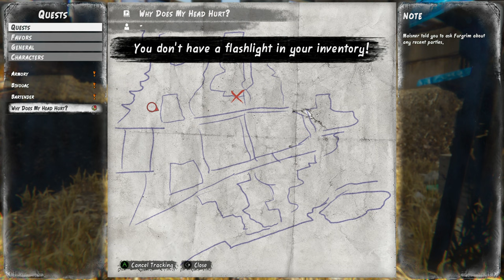I'M LIVING LIFE ON THE STREETS | Hobo Tough Life Walkthrough Part 1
I'M LIVING LIFE ON THE STREETS | Hobo Tough Life Part 1, A Comprehensive Walkthrough. Dive into the world of Hobo Tough Life with this insightful episode, which serves as Part 1 of my upcoming complete game walkthrough.

Game Description:
Hobo: Tough Life is a unique survival game set in an urban environment, where players experience the hardships of being homeless. In this gritty simulation, players navigate the streets of a city that is indifferent, and at times hostile, to their plight. The game emphasizes survival mechanics, social interactions, and the struggle to meet basic needs such as food, shelter, and warmth. Players can choose to go it alone or band together with other homeless characters to face the challenges of the streets. With its focus on realism and social issues, Hobo: Tough Life offers a profound, thought-provoking experience that goes beyond traditional gaming narratives, encouraging players to think deeply about homelessness and society.